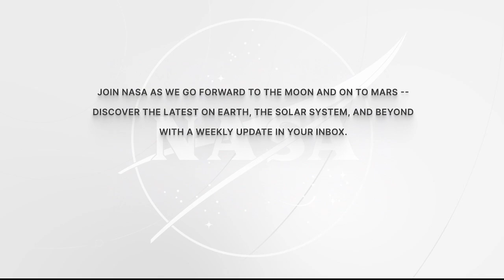Artemis II Crew Talks with Media - April 4, 2023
The newly announced Artemis II astronauts, NASA astronaut Reid Wiseman (Commander), NASA astronaut Victor Glover (Pilot), NASA astronaut Christina Hammock Koch (Mission Specialist), and CSA astronaut Jeremy Hansen (Mission Specialist), participated in a round of live media interviews on Tuesday, April 4, from NASA’S Johnson Space Center in Houston. Artemis II is the first crewed mission aboard NASA’s foundational human deep space capabilities: the Space Launch System rocket, Orion spacecraft, and the ground systems needed to launch them. The approximately 10-day mission will test and stress the Orion spacecraft’s life-support systems to prove the capabilities and techniques required to live and work in deep space in ways only humans can do.